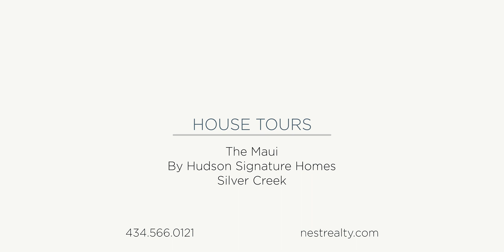2508 BELVUE RD, WAYNESBORO, VA 22980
PEARL CERTIFIED PLATINUM Model Home located in Silver Creek Sub-Div ~ The Maui is a 2 story home with Attached 2 Car Garage with a HUGE BONUS room over the garage that could easily be a 4th bedroom. Additional "outdoor living space" with covered front and back porches and back patio. This home will offer exceptional Energy Efficiency features throughout and is built by leading "Green Builder" Hudson Signature Homes. And...the Master Bath has heated floors! Contact List Agent for more details! Easy access to Rt 250/ Rt 340/ I-64 and just minutes to downtown Waynesboro & Target Town Center, as well as shops & restaurants! Other lot choices are available!